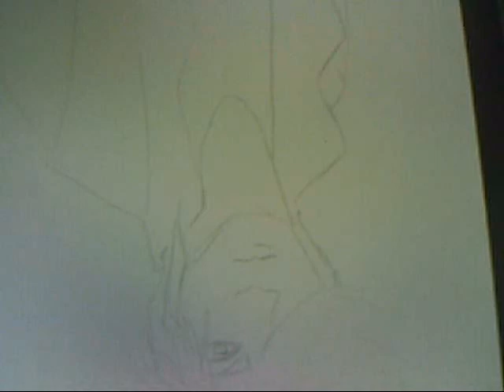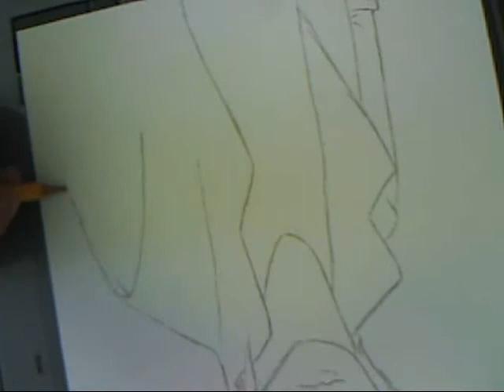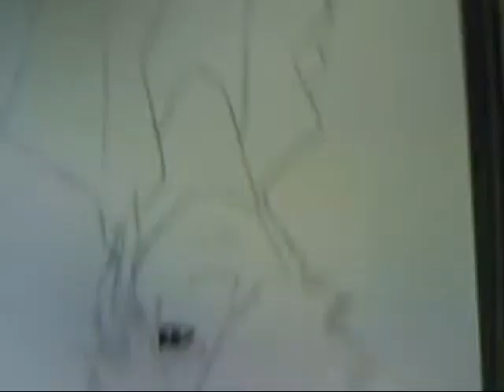The gazette ruki drawing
If you have got any question please ask me( sry for bad english i'm swiss) XD
1.Song:The gazette Nausea and shudder
2. Song:Gackt Redemption
3. Song:Lynch ambivalent ideal